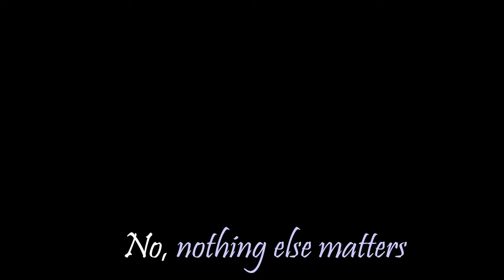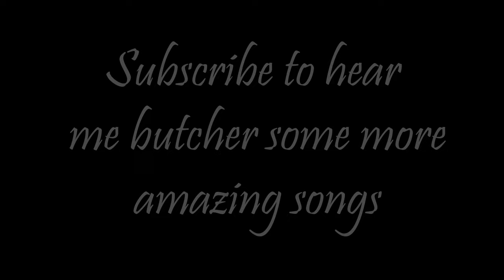Nothing Else Matters Guitar and Vocal Cover - Oleax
So yeah, this used to be a Minecraft channel lmao. Basically I'll just put whatever I want here in terms of my creations, whether that be music, blacksmithing, or sculpting or smth.

Basically how to "achieve your potential," kinda like a mini David Goggins lmao.

If you were a Minecraft fan, uhhhh, get ready to become more cultured! I think.

This is my first full fledged cover, so it's very scuffed, rhythm is off, vocals are mid (I've been singing for a few months man) and I really really really hope I don't get a copyright strike because I have no idea how that stuff works.

So yeah, Lars Ulrich, James Hetfield, guys, ily and your band, pls have mercy

0:00 Song
4:56 Solo
5:24 End of song